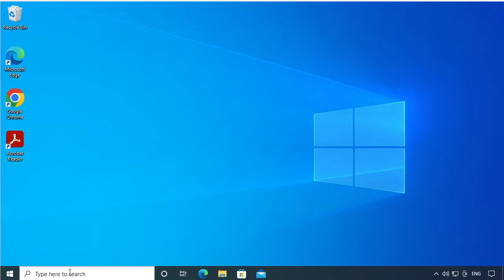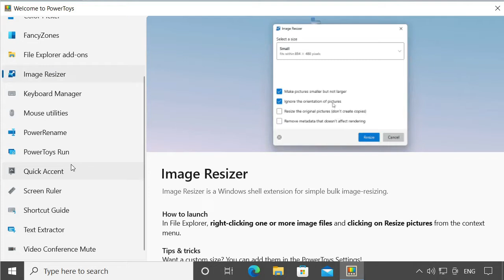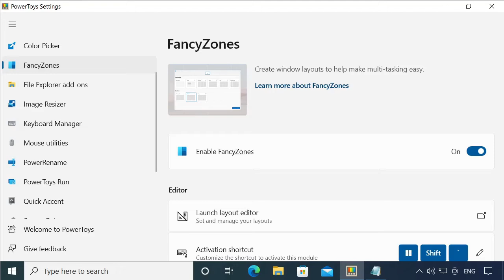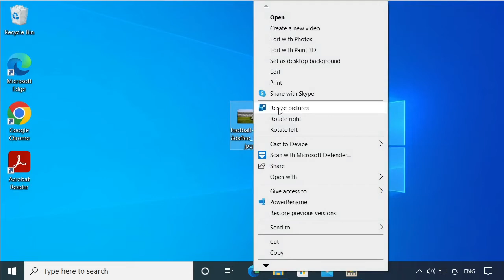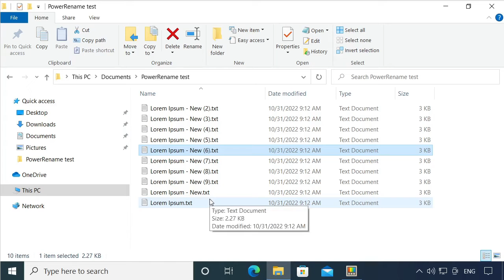Microsoft PowerToys - Text Extractor (OCR), Fancy Zones, Image Resizer, Power Rename and much more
TIMESTAMPS:
00:00 - Intro
02:04 - Text Extractor (OCR tool), Fancy Zones, Image Resizer and Power Rename